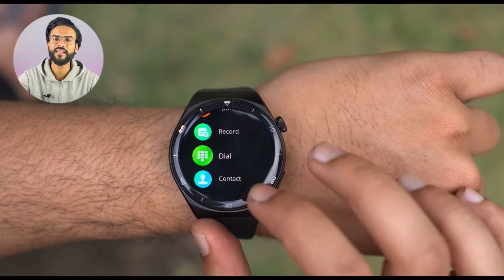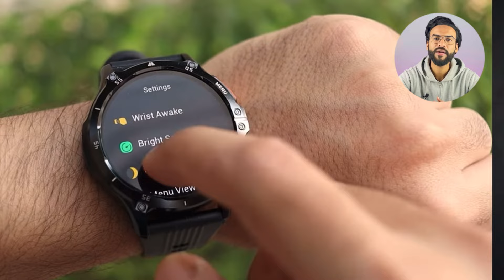Top-5 Best Smartwatch Under 2000 Deals On Amazon & Flipkart Republic Day Sale🔥AMOLED, CALLING ⚡️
Flipkart Republic Days Sale is Start.
Best Smartwatch Buy On Flipkart Republic Days Sale & Amazon Great Republic Day Sale.
Best Smartwatch Under 2000, Best Smartwatch Under 2000, Best Calling Smartwatch Under 2000, Hello Dosto. I am here with an amazing video which is based on best smartwatches Under 2000 in 2024 Ft Flipkart & Amazon Republic Day Sale. I've already tested almost all the smartwatches. I've made this video considering the Amoled Display, accuracy, build quality and value for money watches.

Buying Links:

*Noise Force Plus

*Fire Boltt Strike

*Fastrack FS1 Pro

*BeatXp Vega X

*Fire Boltt Phoenix Amoled

*Best Buying Link:

*Fire Boltt Phoenix Ultra

*NoiseFit Twist

Pebble Cosmos Endure

Fire Boltt Ring 3

Fire Boltt Tank

Fire Boltt Ring Plus

Fire Boltt Visionary

Zebronic Iconic

Amazfit GTS 4-Mini

Noise ColorFit Ultra 2 Buzz

Fire Boltt Infinity

-NoiseFit Halo

-Fire Boltt Quantum

Pebble Cosmos Prime

Best Round Dial Smartwatches Under 2000
Best Round Dial Calling Smartwatches Under 2000
Best Calling Smartwatches Under 3000
Best Round Dial Amoled Smartwatches Under 3000
Top 5 Best Calling smartwatch under 2000 of 2023
Top 5 Best smartwatch under 3000 of 2023
Best Bluetooth Calling Smartwatches under 5000